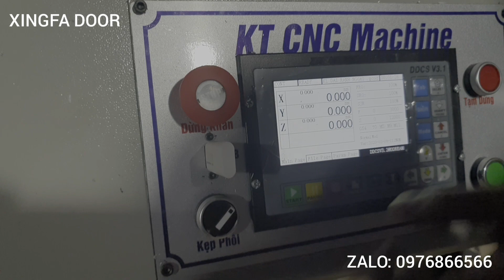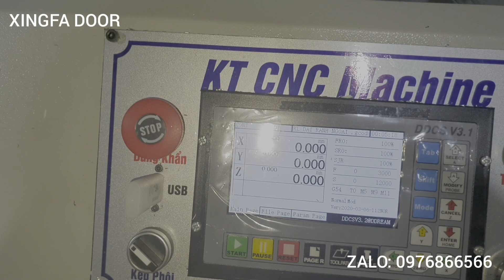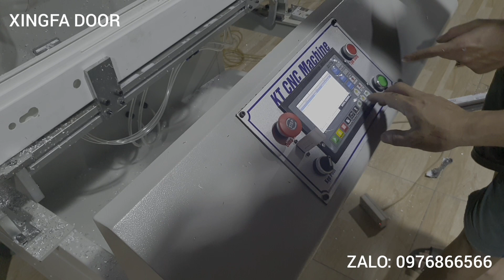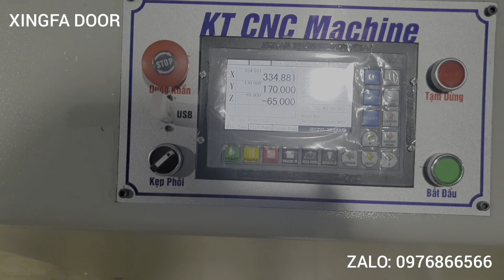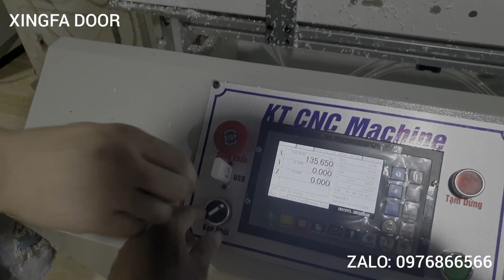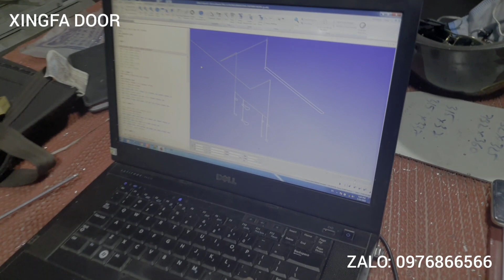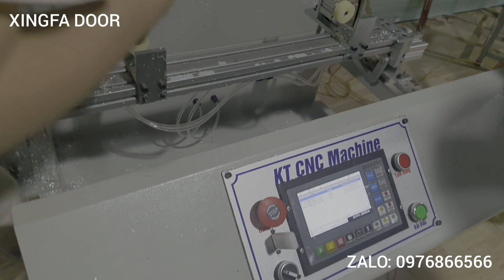Máy phay khóa tự động 70 củ đậu